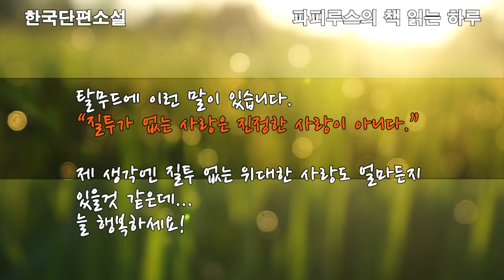"번뇌"_강경애 작품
00:00 책소개
04:51 본문 읽기
42:31 맺음말